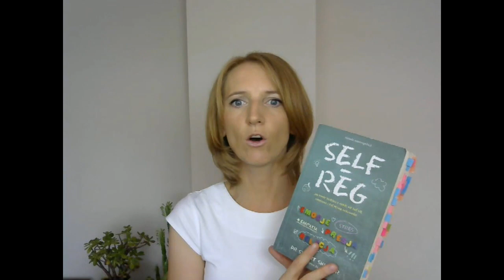Jak uchronić dzieci przed zajadaniem emocji?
To nagranie jest odpowiedzią na komentarz, który pojawił się pod jednym z moich artykułów:

"Zastanawiam się, jak np. mają postępować matki, by uchronić przed tym dzieci? Lody czy czekolada na zły nastrój są promowane w filmach nawet. "

Więc odpowiadam w dwóch głównych wątkach:

1. O jedzeniu i o tym, jak jest przestawiane w filmach, reklamach. Oraz jaką rolę pełnie w niektórych domach i rodzinach.

2. O emocjach, a w zasadzie o bezpieczeństwie emocjonalnym, które jest potrzebne, żeby zmniejszyć ryzyko wejścia dziecka w jakiekolwiek uzależnienia.

Więcej o psychologii jedzenia i odchudzania, oraz o zajadaniu emocji możesz poczytać na moim blogu

i do grupy wsparcia na Fb: Jak odzyskać poczucie kontroli nad apetytem i spokój w temacie jedzenia: